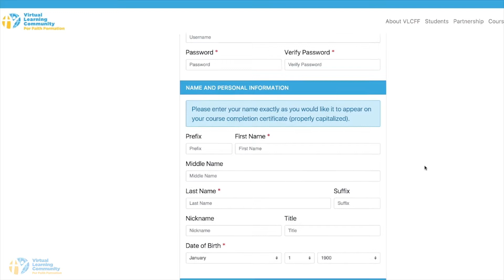VLCFF promotional video (with instruction)